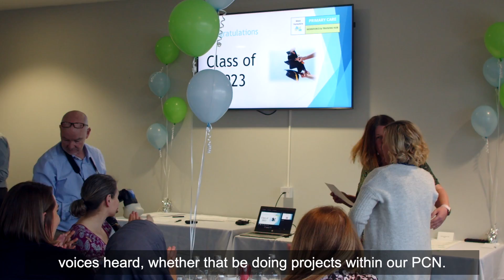West Yorkshire Primary Care Workforce and Training Hub - New to Practice Fellowship Graduation Event